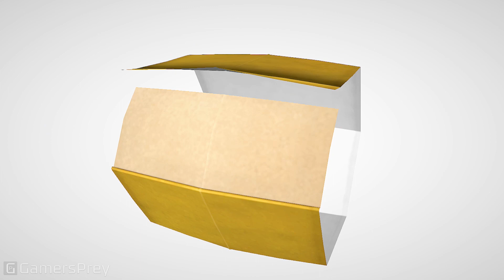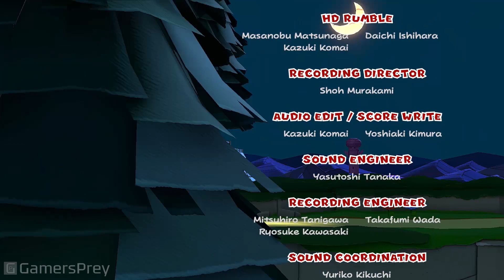Paper Mario The Origami King - Ending and Final Boss [HD 1080P]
Ending and Final Boss of Paper Mario The Origami King.